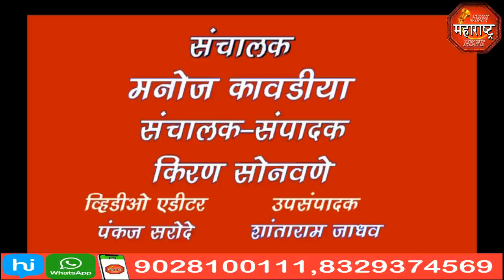लोकशाहीर अण्णाभाऊ साठे यांची 99 वी जयंती जामनेर शहरात मोठ्या उत्साहात jbn maharashtra news jalgaon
लोकशाहीर अण्णाभाऊ साठे यांची 99 वी जयंती जामनेर शहरात मोठ्या उत्साहात साजरी करण्यात आली jbn maharashtra news jalgaon